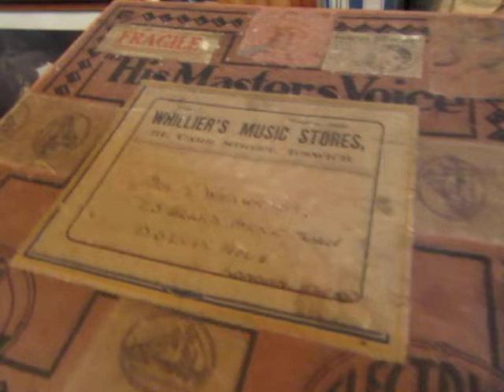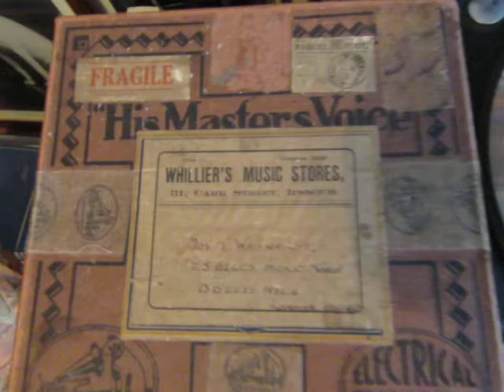Willie Kemp - MacFarlan' is My Darlin' - Cornkister - 78 rpm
Here's Willie Kemp, King of the Cornkisters (born 1888 in Oldmeldrum – 1965)  singing "MacFarlan' is My Darlin'" from a rare 78 rpm shellac record on the Beltona record Label

Willie Kemp is best known as a singer and writer of Doric comic songs. His family owned a hotel in Oldmeldrum, formerly Kemp's hotel, now Morris's and at an early age Kemp started performing at the hotel.

A cornkister is a Doric song, generally a comic song, written during the late nineteenth or early twentieth centuries, in the tradition of the Bothy ballads. The name refers to the cornkist, (corn chest), used to measure oats sufficient to feed a plough horse on the farms of Northeast Scotland at that time. The reason for the association was that it was assumed that the singers—or one of the listeners—sat on top of the cornkist while singing and kicked their heels against it in time to the music. Nowadays most cornkisters are known via recordings made by entertainers of the 1920s and 1930s such as Willie Kemp, G. S. Morris or by later imitators such as Andy Stewart.

While there is some overlap with the bothy ballads, in that they both often have the topic of farm life in the Northeast of Scotland, and that singers of one will generally also sing the other, there is a difference in that the cornkister was more likely to be written for the music hall or for recording purposes, with the Beltona record label in particular recording many pieces.

During the early 1920s, Kemp went to Art school in Aberdeen and while there, he joined a concert party. By 1923 he was invited to broadcast for the BBC in Aberdeen. An employee of the Beltona record label heard his broadcasts and he was invited to Beltona's London studios to make recordings. He continued to record with them throughout the 1930s.

The material that he recorded for Beltona was a mixture of bothy ballads, and cornkisters, some written by others, some written by himself. His musical composition skills were good, his lyric composition less so, and as a result his best work was done in collaboration with others, particularly the lyricist G Bruce Thomson with whom he wrote McFarlane o the Sprotts o Burnieboosie, The Weddin o McGinnis tae his Cross-eyed Pet and McGinty’s Meal and Ale.